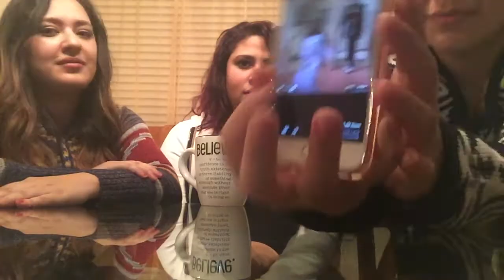Coffe w/ Izzy + 50 Shades of Grey